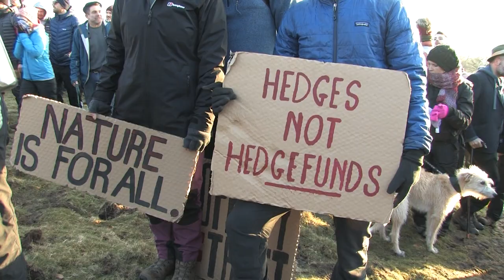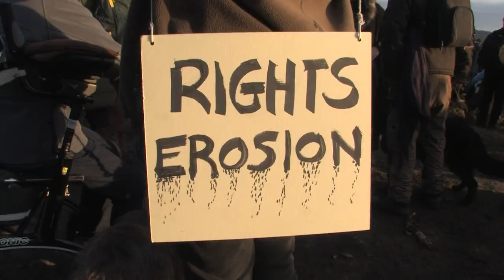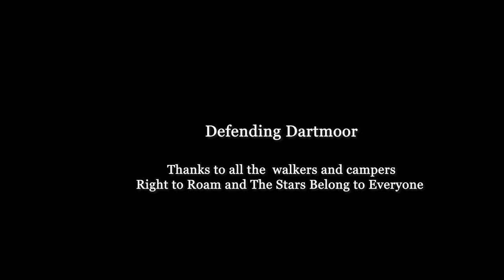Defending Dartmoor part 2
Defending Dartmoor part 2, walkers and campers congregate on Dartmoor to defend our right to wild camp and raise the spirit of Old Crockern, Thanks to The Stars are for Everyone,  the people of Devon and Old Crockern, and Right to Roam

Part of Clapham Film unit project : Finding Pathways/Right to Roam

Supported by players of the National Lottery
CC-BY4